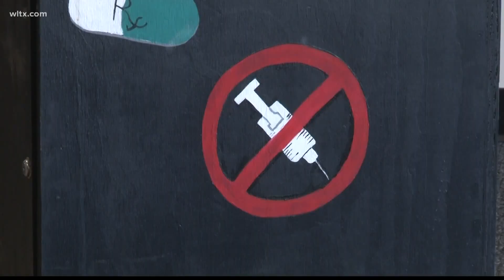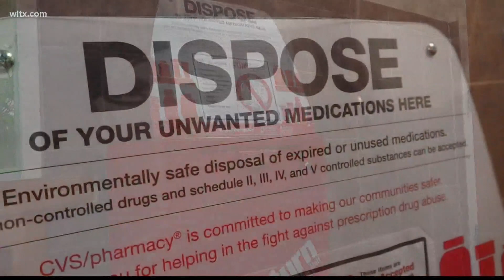SC attorney general, Richland County sheriff encourage people to drop off drugs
South Carolina Attorney General Alan Wilson and Sheriff Leon Lott are urging people to turn in their unwanted medicines in Drug Take Back Day.